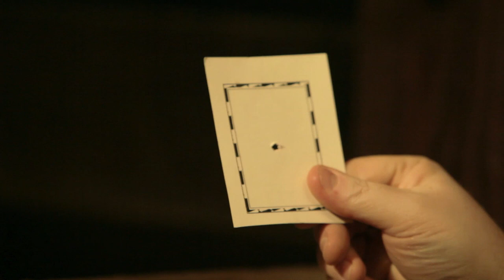Child Of God Movie CLIP - Carnival (2014) - James Franco Crime Movie HD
A dispossessed, violent man who's life is a disastrous attempt to exist outside the social order. Successively deprived of parents and homes and with few other ties, Ballard descends literally and figuratively to the level of a cave dweller as he falls deeper into crime and degradation.